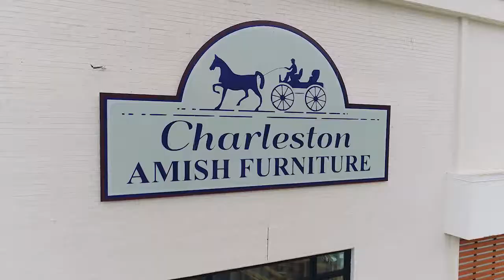CHARLESTON AMISH FURNITURE